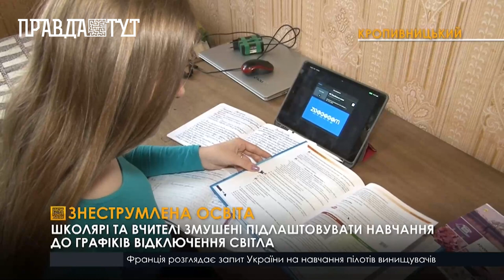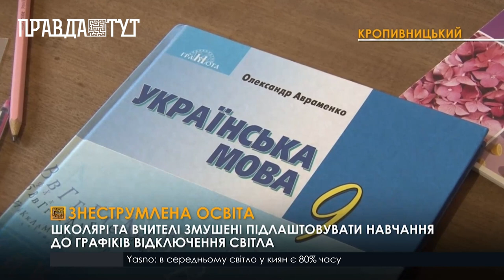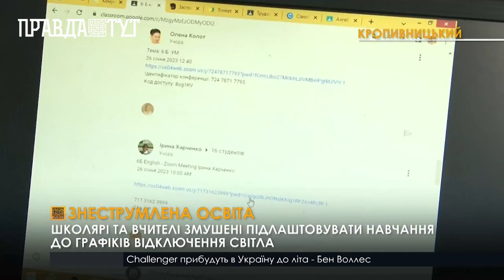У Кропивницькому школярі та педагоги звикають до уроків в умовах відключень електроенергії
2 години зі світлом, 2 години – без. За таким графіком через удари росіян по енергооб’єктах нині подають електроенергію жителям Кропивницького. На планові відключення часом накладаються ще й аварійні. Тож гострий дефіцит електрики відчувають всі абоненти. Енергетики змушені вимикати світло в житлових будинках, лікарнях, дитсадках і школах. Підлаштувати навчання під графіки відключень школярам та викладачам доволі важко. Іноді електрика зникає прямо посеред занять. Тоді навчальний матеріал діти змушені опрацьовувати самостійно. Через технічні незручності підготовку до занять вчителі повністю на учнів не перекладають. Готують їм коротку вибірку пройденого матеріалу. Крім того, дають корисні посилання на літературу та відеоуроки, які полегшують розуміння тем. Як працювати в умовах відключень світла, адміністрації шкіл визначаються самостійно. Такі повноваження їм делегували в обласному департаменті освіти. Єдина умова - учні повинні виконати навчальні плани в повному обсязі. За потреби відпрацювати навчальний матеріал школярам педагоги можуть запропонувати у вихідні або ж під час весняно-літніх канікул. Ще один варіант для учнів – навчатися самотужки за заздалегідь завантаженими відеоуроками від Міносвіти. Не виключено також ущільнення освітньої програми. Втім, розрахована вона повинна бути, за вказівкою МОНу, не менше ніж на 175 навчальних днів. Водночас в департаменті освіти запевнили, наразі вживають заходів, щоб всі навчальні заклади забезпечити генераторами. Це дозволить зробити навчальний процес безперервним.